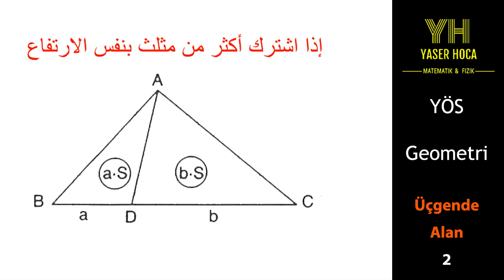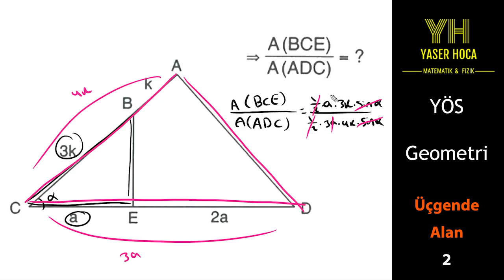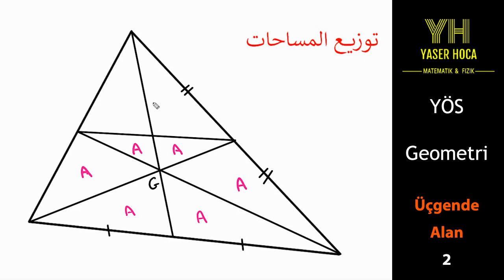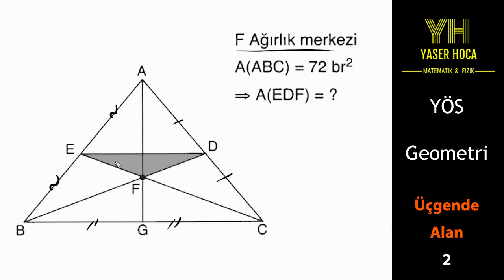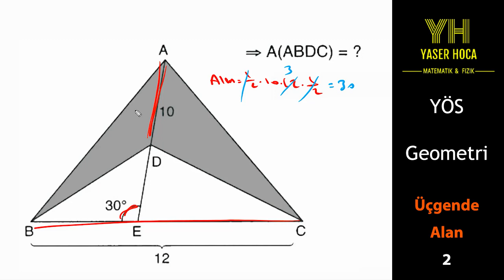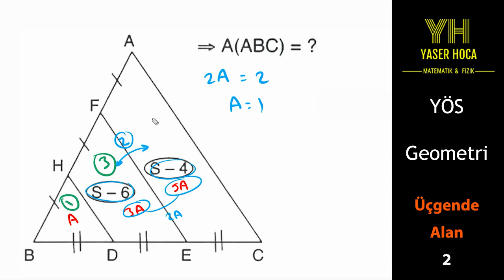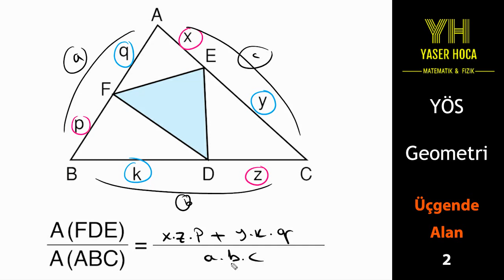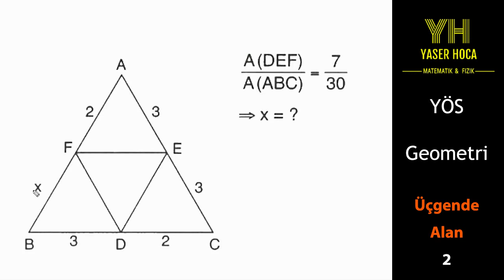المساحة في المثلث - 2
يحتوي هذا المقطع على الجزء الثاني من شرح بحث المساحة في المثلث في مادة الهندسة لطلاب شهادة اليوس